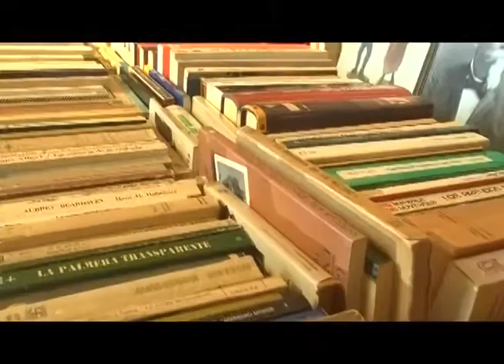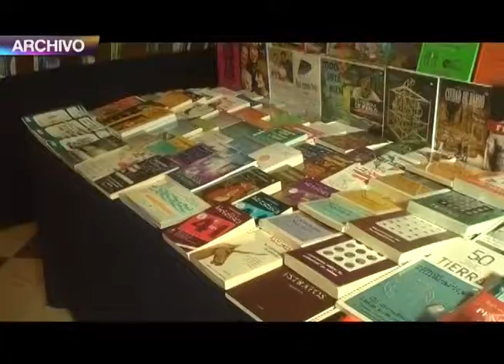Beneficia a libreros reubicación de la feria en Teatro Calderón